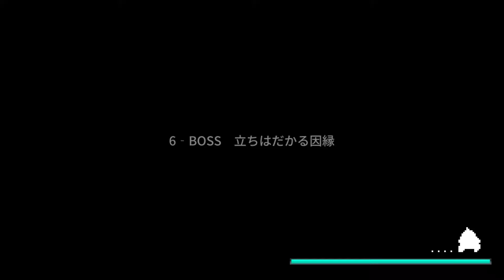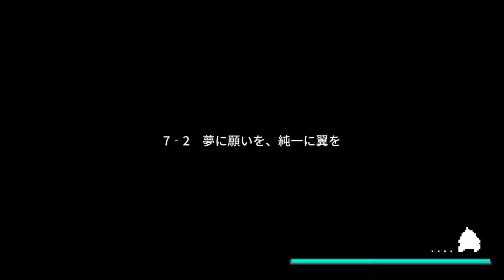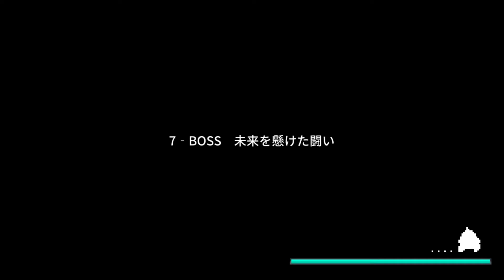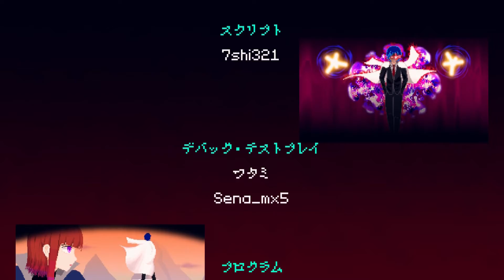JUNK: The Legend of Junichi Kato - Playthrough, Part 2/2 END 1, no commentary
Great level design throughout, but the final boss battle is not really that good.

Didn't get as difficult as I thought it would, but still gives a decent challenge.
Had to cut out nearly 1000 deaths from this playthrough.